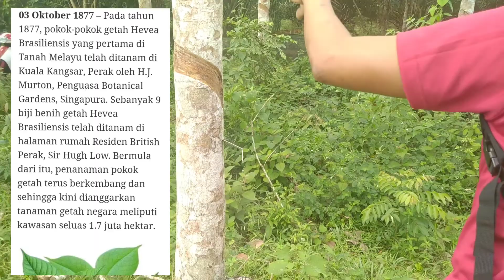MENOREH GETAH DI BALING....SUATU PENGALAN MENARIK.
Baling adalah salah satu daerah yg  terdapat di Negeri Kedah.
          Disini terdapat banyak kebun buah buahan. Selain dari itu daerah ini juga terdapat banyak kebun getah.
          Penduduk di Baling bertutur dlm satu loghat yg unik iaitu bahasa pertuturan yg lebih kepada bahasa Melayu Patani.
         Paparan video pengalaman berharga belajar menoreh getah ini adalah sebagai suatu perkongsian. Moga ianya mampu memberikan sedikit gambaran ttg kerja mencari rezeki sbg penoreh getah..